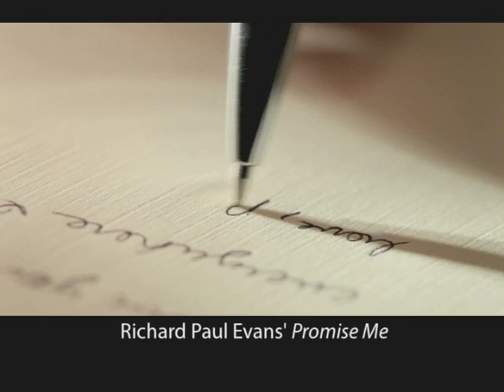Promise Me. A novel by Richard Paul Evans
A love story by #1 New York Times bestselling novelist Richard Paul Evans.  Beth Cardall has a secret.  For eighteen years she has had no choice but to keep it to herself, but on Christmas Eve 2008 all that is about to change.